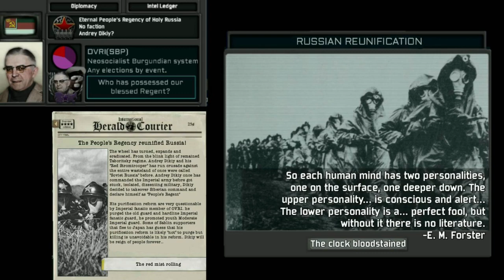[ARCHIVE] TNO Custom Super Event: Eternal People's Regency Reunifies Russia [Comrade Partizaner]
Don't worry I upload an TNO x Red Flood Archive. Wanting to Mixing Up the Content besides Finishing TNO x Red Flood series and TNO Chinese Community Memes.

Video Description:
0:00  Music: The Battle is Going Again
0:06  Man Sick *Sniff* Sound Effect
0:08  Back to The Battle is Going Again
0:13  Music ended and Door Sound Effects
0:18  Door Close Sound Effect
0:20  Turning the Lights on Sound Effect
0:23  Papers Sounds Effect
0:32  Writing Sound Effect and Windy Ambient Sound Effect
0:38  Done Writing
0:41  Doors Sound Effect
0:45  Door Close Sound Effect
0:48  The Continuation of Windy Ambient
0:50  Crying Sound Effect

The status of the author is still unknown, and the channel was not terminated but wipe out of the existence, luckily an archive of channel was saved which I figured it out the name of the channel.

Credits to K-Tamako for the Reupload